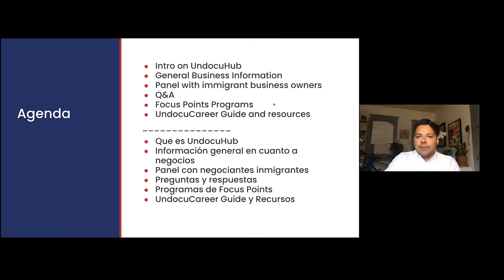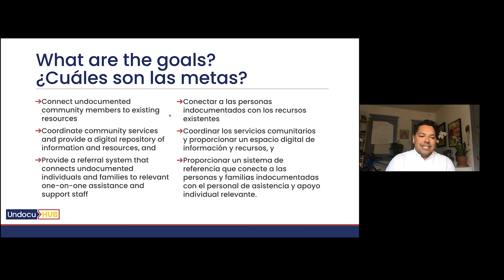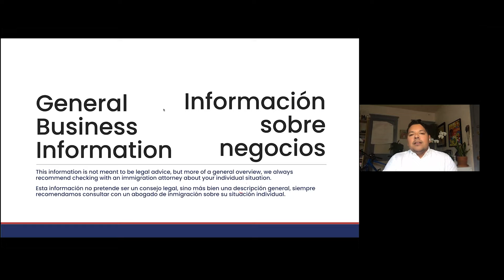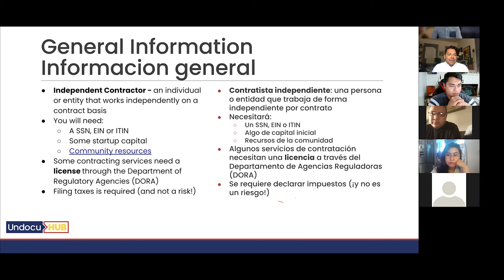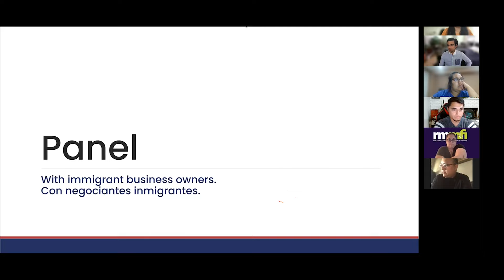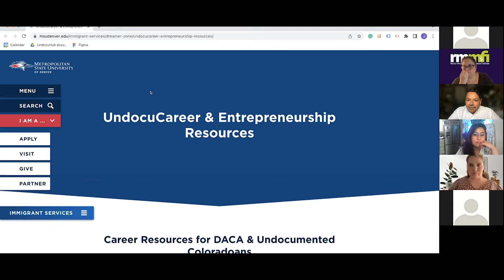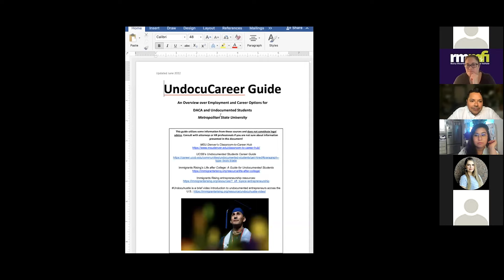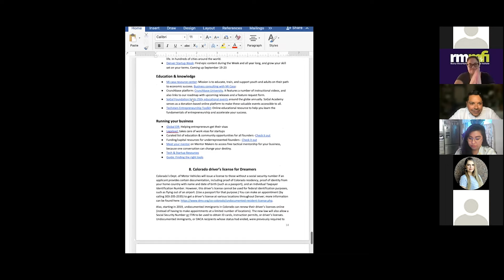UndocuCareers & Small Businesses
Our Community Connection nights on Tuesday June 28th from 6 to 7:30 pm was such a success. We spoke with an Inspirational panel of 4 Undocumented small Business Owners in Colorado who shared their Entrepreneur and immigrant Experiences. We learn about the journey of how they build their business, resources that have been helpful, and tips about starting your own business. The panel was followed by Focus Points with information on business ownership, support, and resources towards the community.